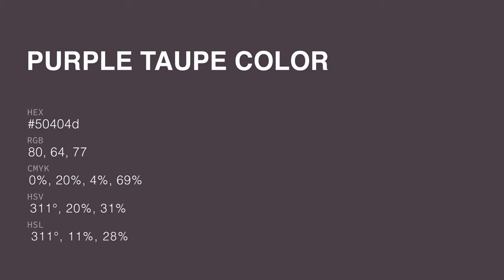Purple Taupe color 50404d hex color - Grey color - Cool color 50404d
What color is Purple Taupe ? 50404d hex color - Grey color - Cool color 50404d

Hex 50404d Color Code is also known as Purple Taupe color.